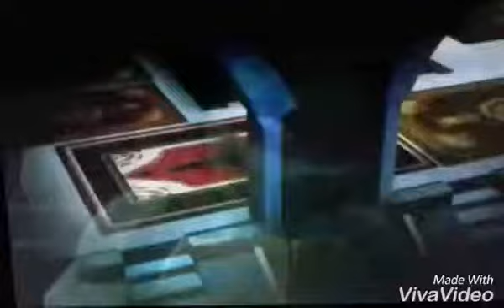Tmnt 2012~What I've Done {Tribute to C.B.}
The videos or music of tmnt or linkin park doesn't belong to me,they go to their original owners.

Well I put this together all in an hour and had to wait while to process on here.

So i have Tmnt good and bad and sad times in this. But I like how it came out,pretty good and I came up with the song to go with it.

But this is a tribute to one of my favorite artist,well the lead singer. Chester Bennington,thats what at the top of my video said,(C.B)

Tmnt:Rise of the Turtles
Tmnt:Showdown (parts 1 & 2)
Tmnt:Earths Last Stand

Artist:Linkin Park
Song:What I've Done

But wow one week i was gone and i had 33 now 38 thank you so much!!

So see you guys when my next video is up!!